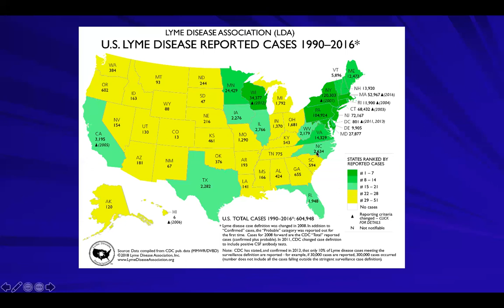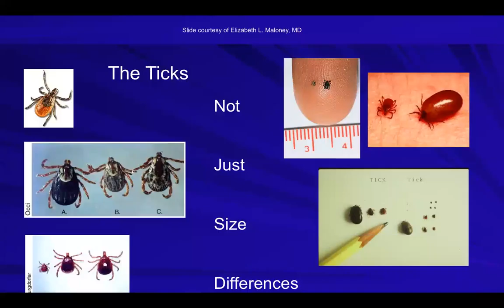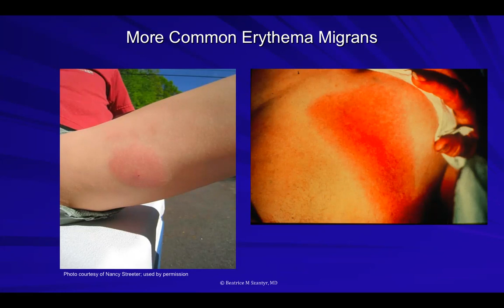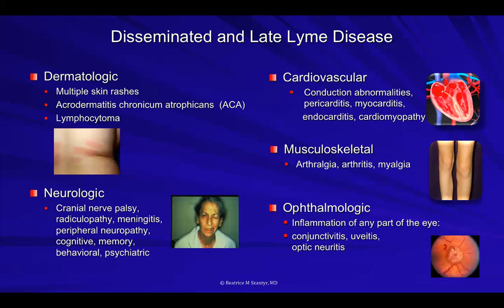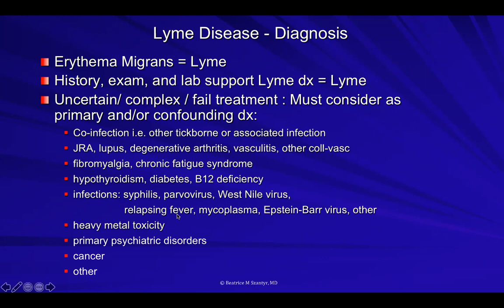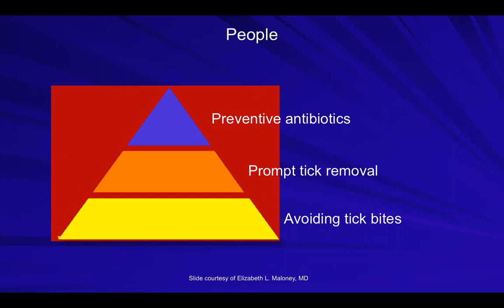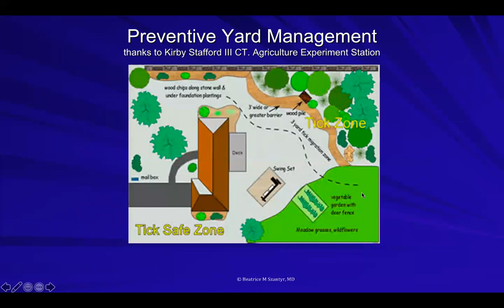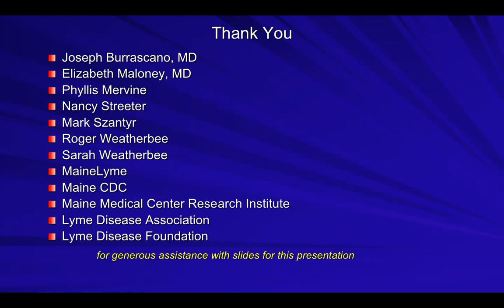Tick Talk: Lyme Disease 101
With Dr. Beatrice Szantyr
Spring has sprung! And with warmer temperatures come more opportunities for close encounters – with TICKS! Do you know how to avoid tick bites? Can you recognize the rash of Lyme disease?

Dr. Beatrice Szantyr has spent more than 25 years looking at these questions and their answers. Her presentation about Lyme and related tick-borne diseases explores the vectors, hosts, and habitats that place people at risk of these preventable diseases.